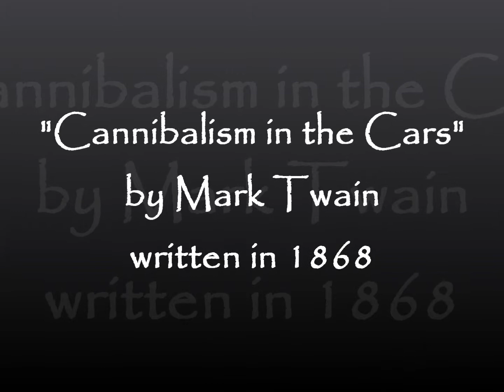Cannibalism in the Cars by Mark Twain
Welcome to the Barrow Bookstore Audio Series. Join us here for a reading of Mark Twain's short story "Cannibalism in the Cars".